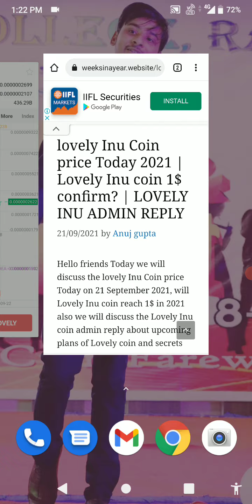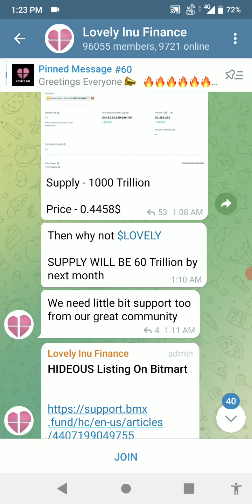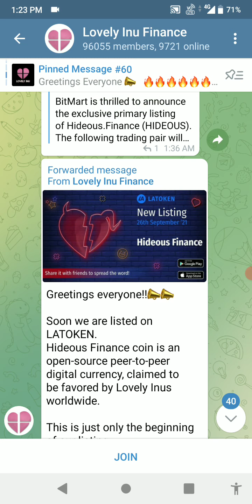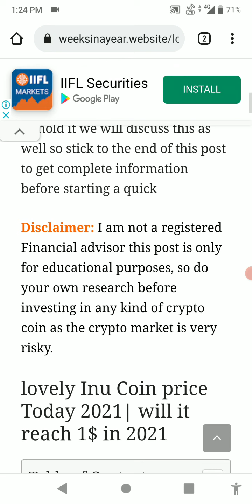LOVELY INU OWNER ADMIN ने क्या बोला🔥1$ जाने का रास्ता हुआ साफ😱| Lovely Inu 1$ confirm? 100% Proof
lovely1$news
lovely1$confirmnews

lovely inu coin burning event
lovely inu coin updates
lovely inu coin news
lovely inu coin latest updates
lovelyinunewstoday